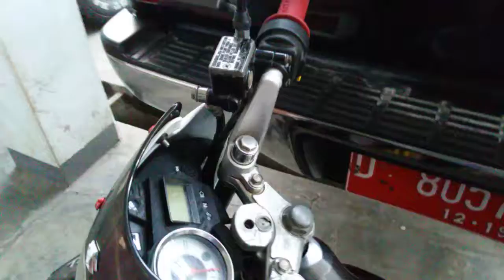In depth tour Suzuki SATRIA FU 150 jarang pakai.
Bebek kencang versi 4 tak Suzuki.